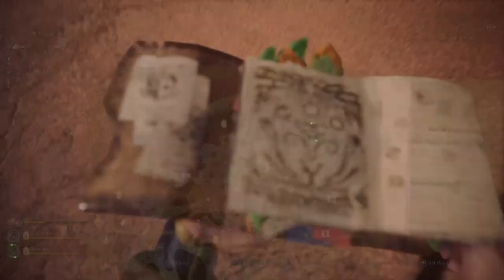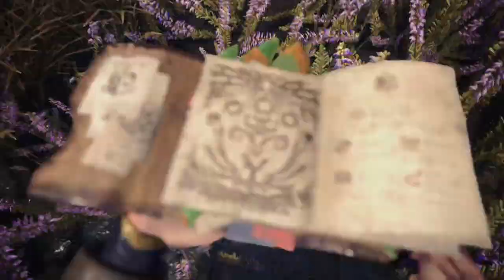Monster Hunter World: Iceborne - MR2✪: Feisty Girl Talk - No faints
Got that crutch claw loop down for wyverns, it seems.